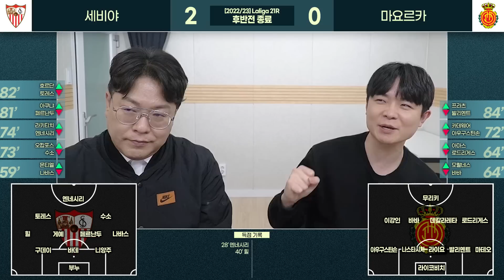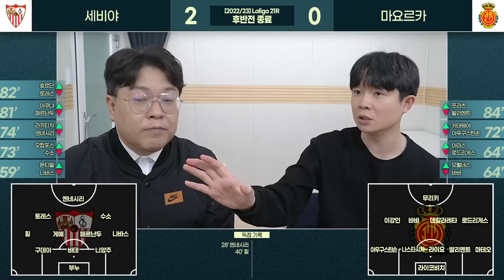[후토크] 조금만 받쳐준다면, 이강인 진짜 잘할텐데...